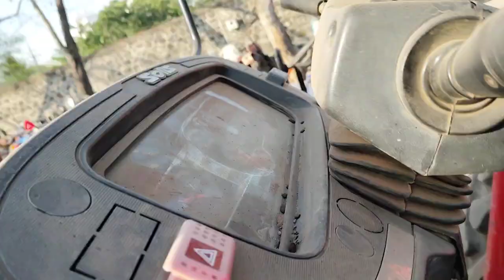Solis 5315 Tractor Engine Chassis Number Location